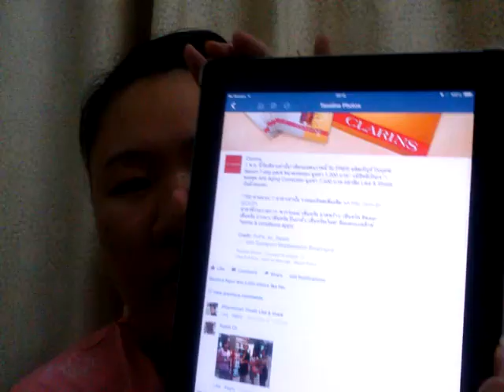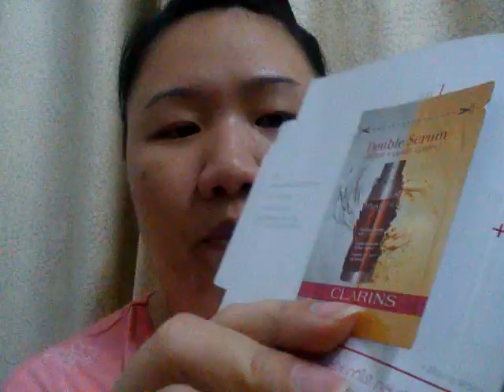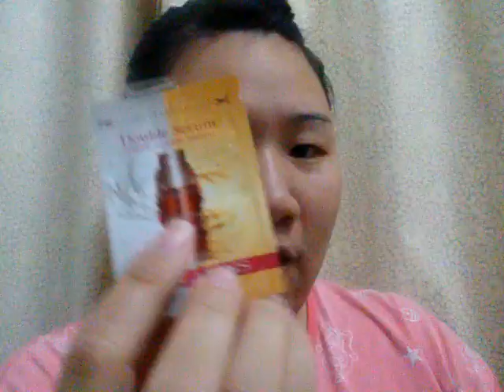รีวิว CLARINS Double Serum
ต้นเหตุเกิดจากกิจกรรม รับ FREE ผลิตภัณฑ์ Double Serum 7-day pack ขนาดทดลอง จาก CLARINS จึงทำให้เกิด Clip นี้ขึ้นนะจ๊ะ สำหรับรายละเอียดเพิ่มเติมและภาพนิ่ง ติดตามได้ที่ Blog นะคะ